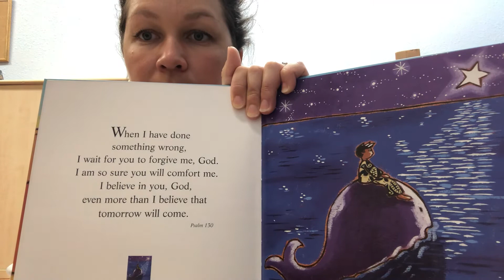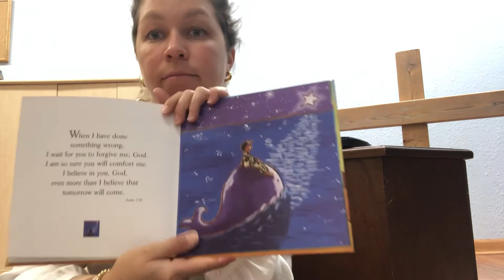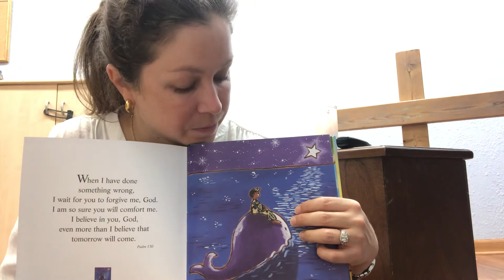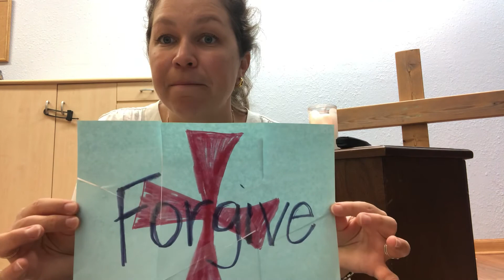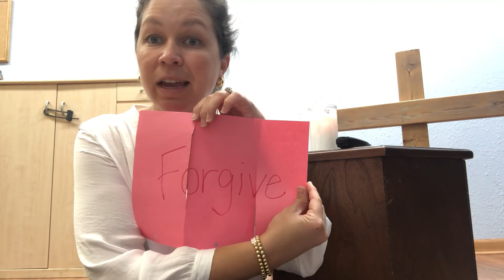Children’s Chapel - Meditating on the Psalms - Psalm 130